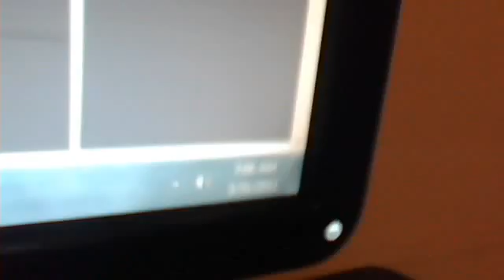How to program a optical wireless mouse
In this vedio im showing you guy how to program a wireless mouse.This work for any wireless mouse.My`s a optical wireless mouse